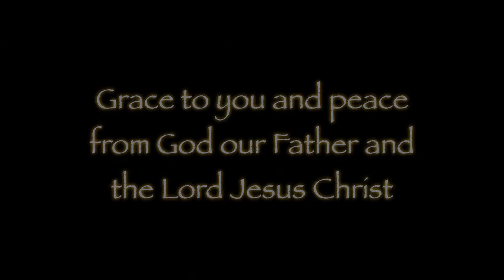The Evidence of a Redeemed Life - Intro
The beginning of our study on self-examination that reveals what our lives in Christ should look like to us, to the world, and most importantly, to the Lord